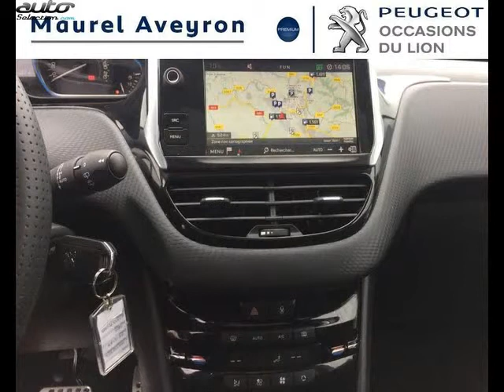Peugeot 2008 occasion visible à Millau présentée par Peugeot maurel aveyron millau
Cette Peugeot 2008 occasion disponible à Millau dans le 12 est mise en vente par Peugeot maurel aveyron millau - 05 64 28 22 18 - tous les détails sont